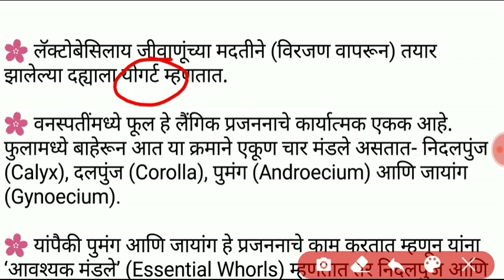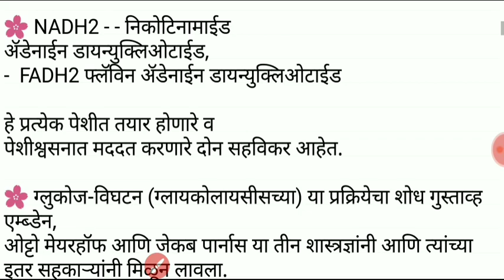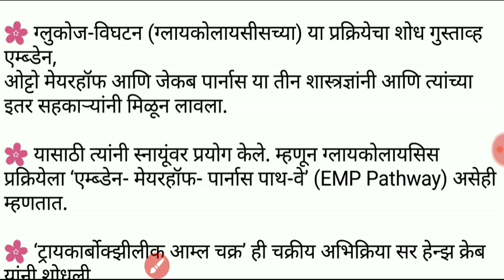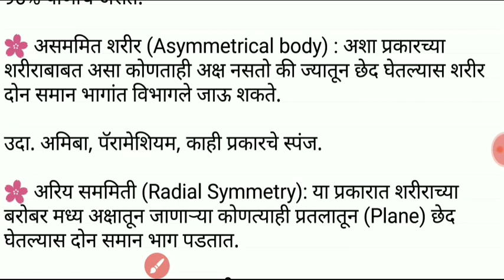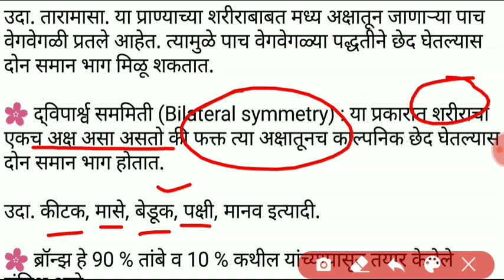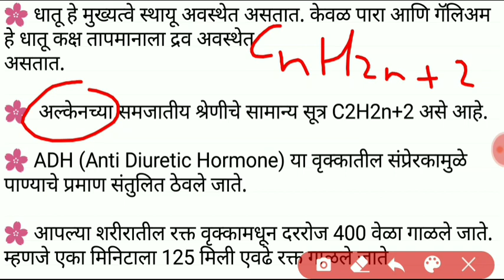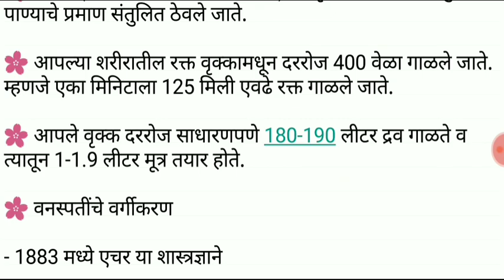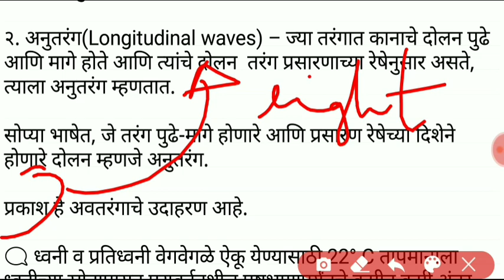विज्ञान वन लाइनर भाग 2 / Science one liner part 2/ state board / Science lecture in marathi